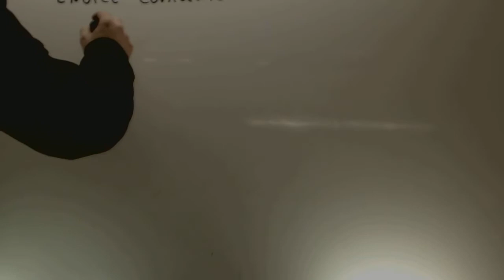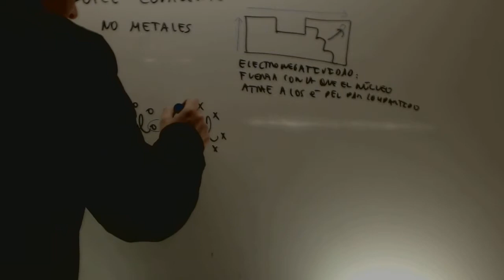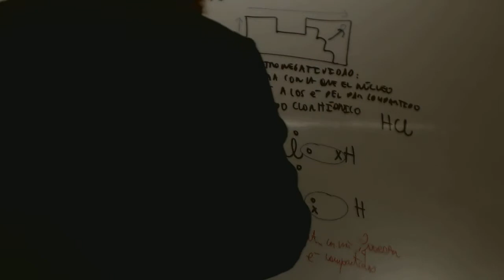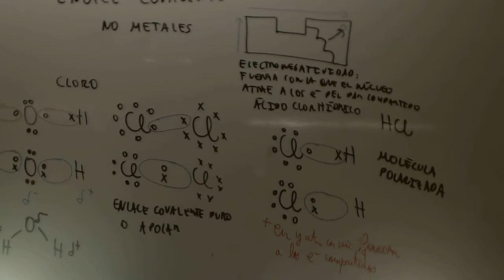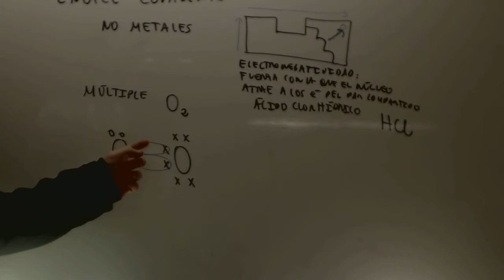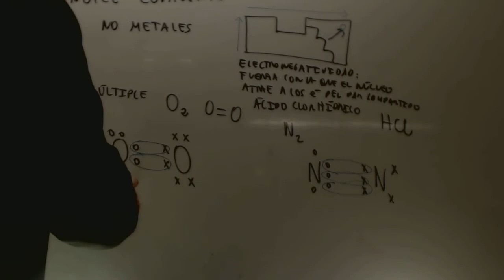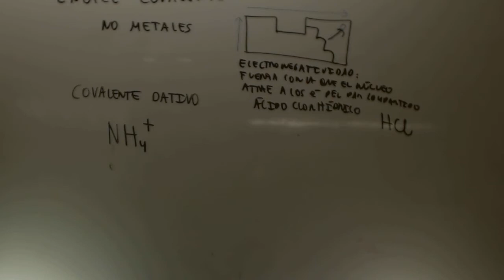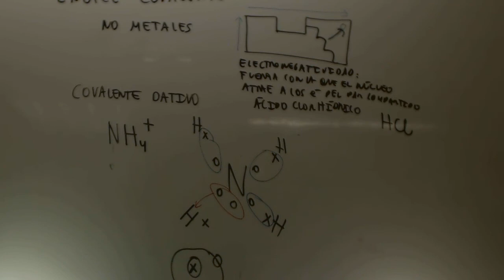Enlace covalente polar dativo multiple Quimica Acceso CFGS Academia Usero Estepona